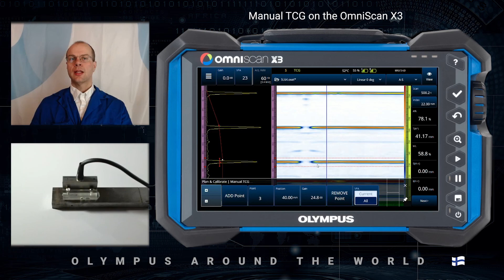17. Manual TCG on the OmniScan™ X3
Speaker:
Eero Laine
Finland 🇫🇮